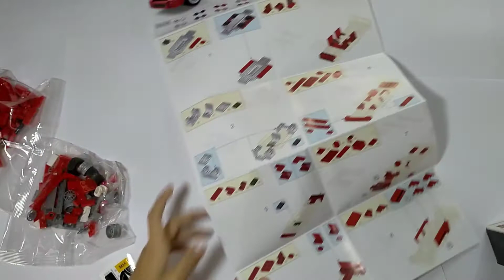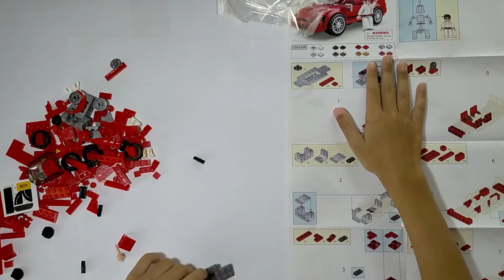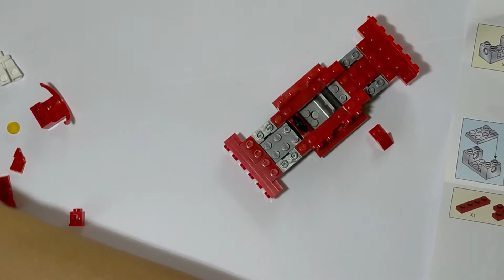building a lego(sluban) ferrari model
it took me 47 minutes to complete it